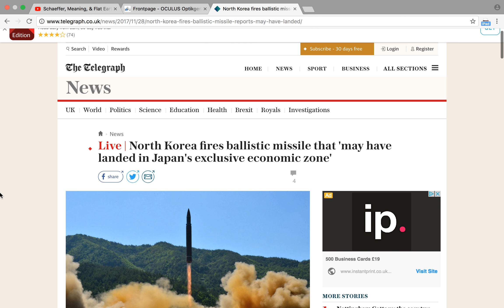North Korea launches ballistic missile